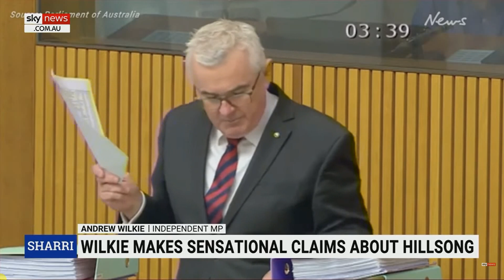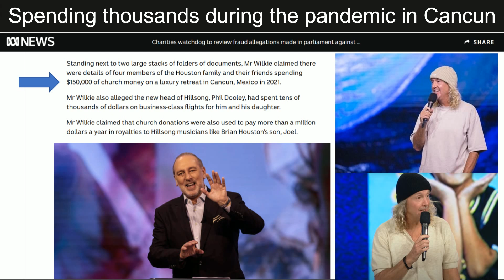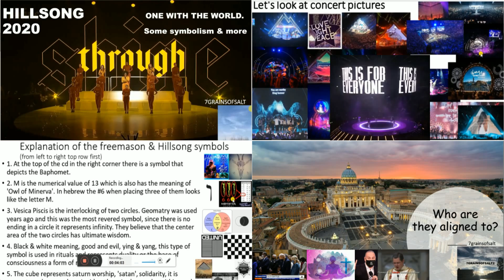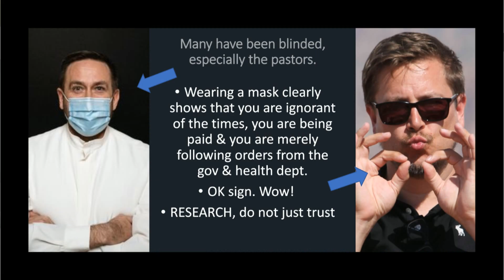MP Accusing Hillsong Of Tax Fraud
Australian MP Andrew Wilkie accusing Hillsong of tax fraud. Jesus would have turned their tables long ago. Take a peek. Enjoy the day!

Videos & Links  used today
God bless y'all
Cindy @ 7grainsofsalt3